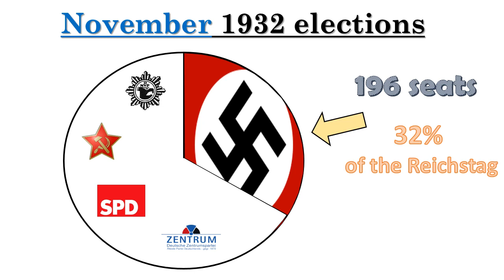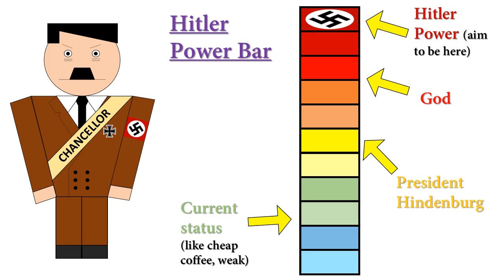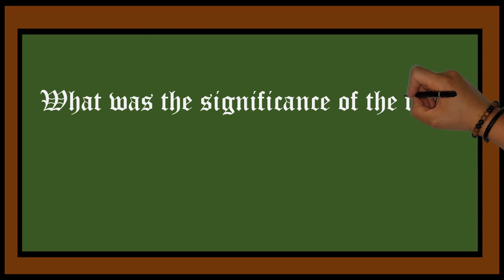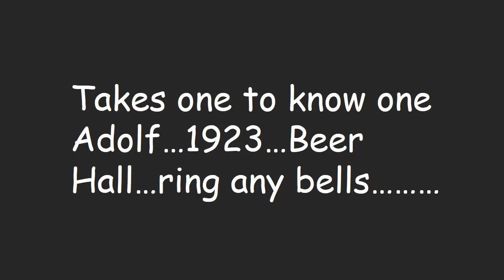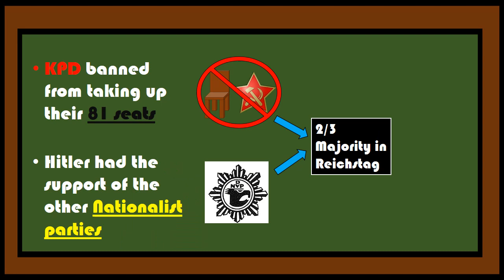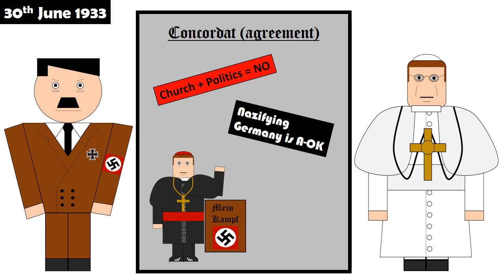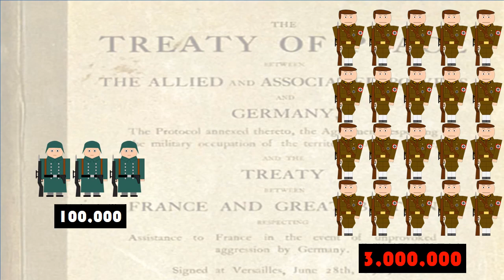Nazi Consolidation of Power Final Complete Version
Hitler becomes chancellor and plots to consolidate his power!!